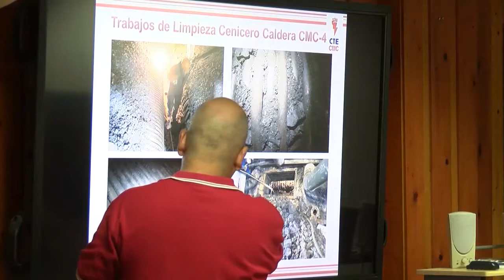Visitó Díaz-Canel central termoeléctrica de Cienfuegos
El Primer Secretario del Comité Central del Partido y Presidente de la República de Cuba, Miguel Díaz-Canel Bermúdez, visitó la central termoeléctrica Carlos Manuel de Céspedes, de Cienfuegos, a pocas horas de cumplirse el aniversario 65 del levantamiento popular del 5 de Septiembre en esta ciudad.